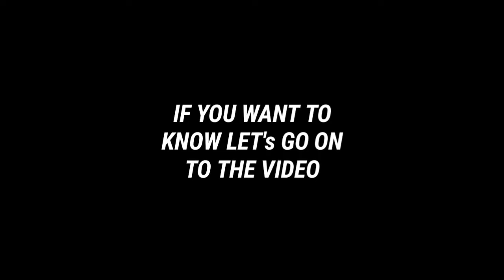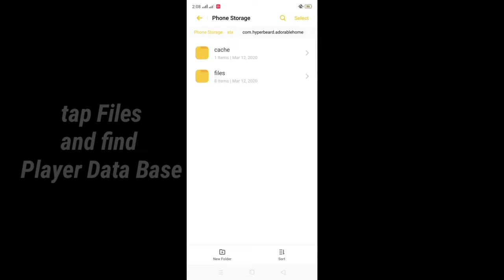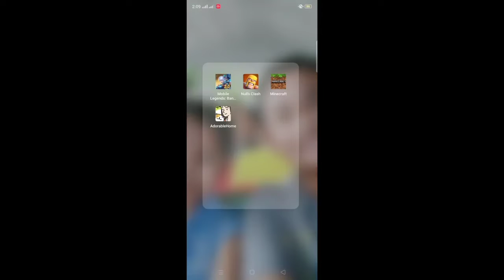Vlog19: UNLIMITED HEARTS FOR ADORABLE HOME || Legit 100%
Grabe guys💙 sobrang tagal ko na di naka upload Pasyensya na po ahhh,😇
Hmmm I Mis Vlog🥰 and i hope🙏 na may natutunan po kayo sa video na ito😍🥀 kita kits na lang po tayo sa next Vlog

FAQ☀️,
📌What Camera Do You Use?
-OPPO RENO2f (rear cam)

📌What Sofware Do You Use?
-KINEMASTER

📌Backround Music?

📌Sound Effect?
-NO COPYRIGHT

☀️FB Pg.      - Mona's Vlog
☀️FB Acc.    - Mona Eithelle A. Roga
☀️IG/Twitt   - Mona's Vlog

See Yah To My Next..